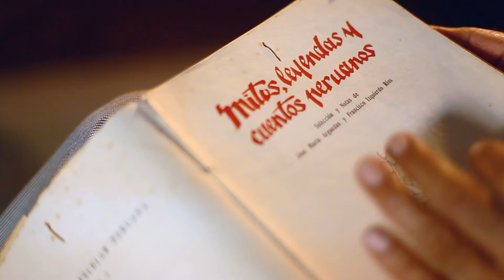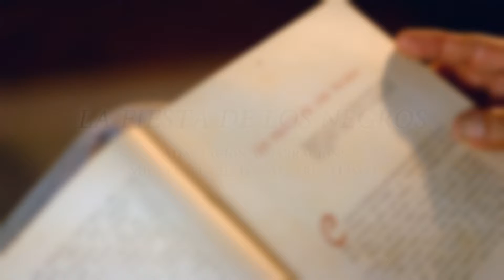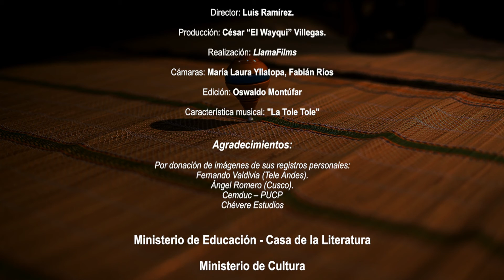Fiesta de los Negros [PUCP]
El puerto del Callao no siempre fue como ahora, el balneario de La Punta se unía con la isla San Lorenzo; y en ese descampado, todos los habitantes de raza negra de las haciendas cercanas armaban grandes y ruidosas fiestas. La gente de sociedad se escandalizaba; pero los esclavos continuaban reuniéndose a festejar sus tradiciones y a sus dioses. Hasta que un día el mar decidió escuchar las súplicas de los escandalizados nobles.